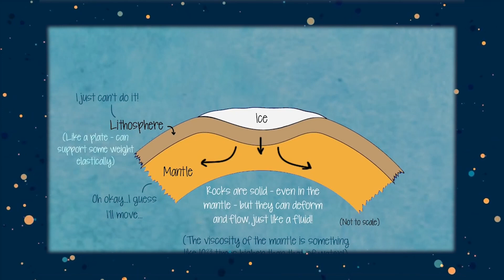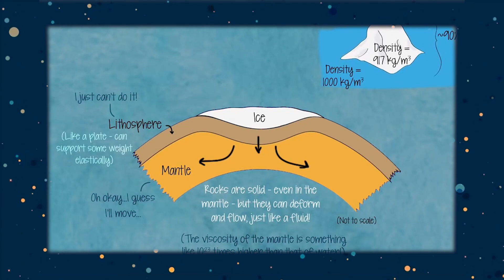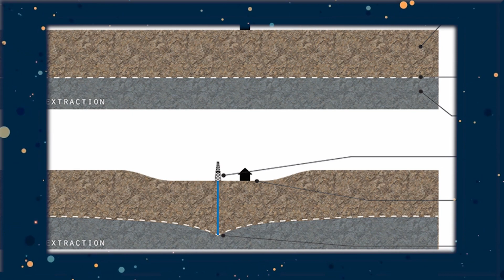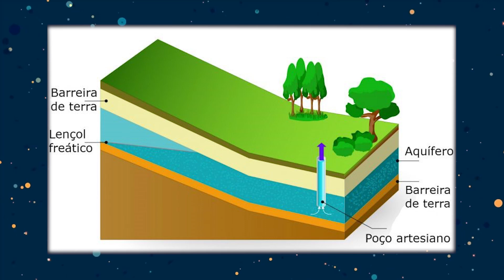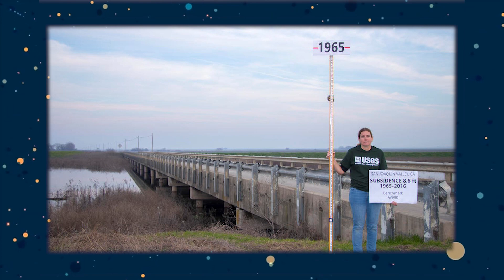Por que a Cidade do México ( e outras ) Estão Afundando?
E GANHE:
1. Direito a participar da pré-estreia do documentário nos cinemas em São Paulo (apenas para os 100 primeiros compradores)
2. Participar de sorteio de 10 livros “Do Átomo ao Buraco Negro” escrito pelo Schwarza
3. Participar da palestra “Ciência da Cultura Pop” em São Paulo (presencial apenas para os 300 primeiros compradores)
4. Ter acesso online exclusivo à palestra “Ciência da Cultura Pop” na íntegra apresentada pelo Schwarza
5. Participar de sorteio de 10 Cartazes Oficiais 40x60 cm autografados pelo Schwarza
6. Acesso ao Documentário em primeira mão 30 dias antes do lançamento nos cinemas e plataformas on demand
7. Ter o seu nome no site
8. Ter o seu nome nome nos créditos finais do documentário

Este canal detém o selo SVBR, Science Vlogs Brasil, que atesta a qualidade da divulgação científica no Youtube

Por que cidades como a Cidade do México estão afundando?